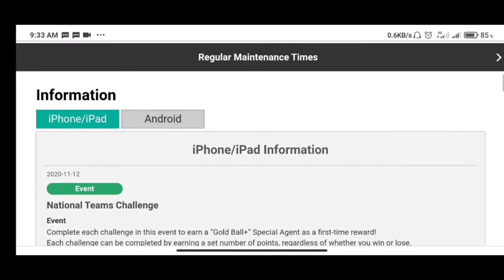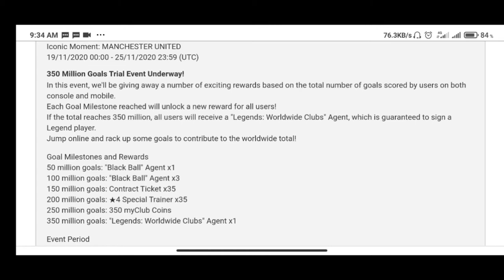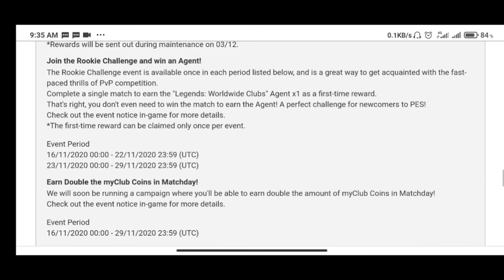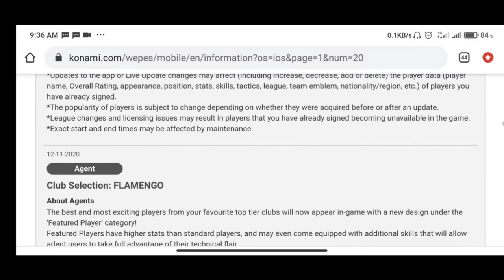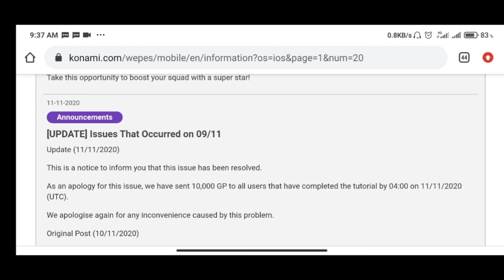Today notification details in Malayalam l Minute Treasure lMT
Act 1976 On YouTube

I have seen this and wondering would it be "Fair Use" if Idone a reaction to another YouTube video, non-profited itand gave credit would that be fair use?.Copyright Disclaimer Under Section 107 of the Copyright Act 1976, allowance is made for "fair use" for purposes.such as criticism, comment, news reporting,teaching,scholarship, and research.